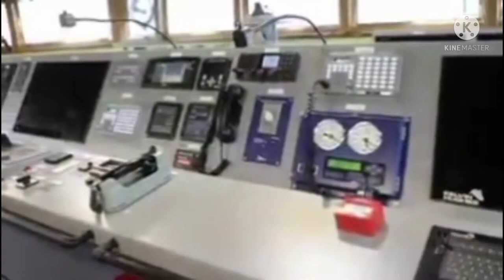Missile Frigate ng Pinas .Kilalanin.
One of the toughest ship of Philippine navy BRP ANTONIO LUNA FF151. Ship was made by Hyundai industries in South Korea.
Designed with advanced technology and missile capabilities and equipped with submarine warfare

CTTO
UNTV
Philippine navy